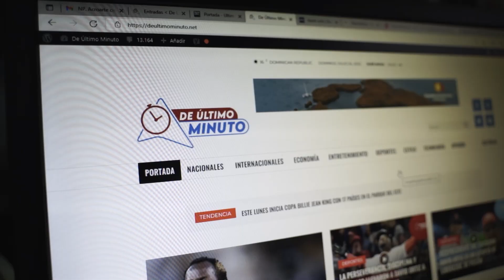AMELIA: “EL HOMBRE CASADO BRINDA MAYOR ESTABILIDAD QUE EL HOMBRE SOLTERO”